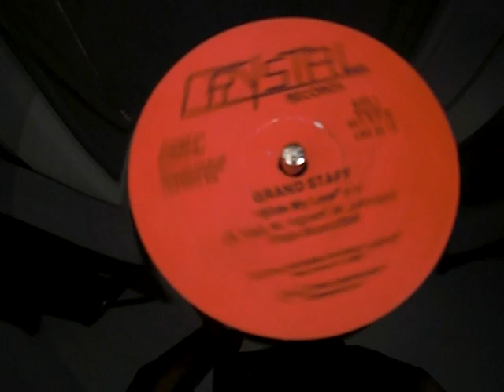GRAND STAFF - Slide my love (85) (Crystal rec).MOV